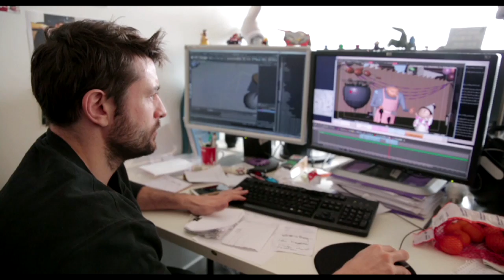Lo que trae Mi Villano Favorito 2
Cinescape te cuenta cuales son las nuevas y divertidas aventuras de Mi Villano Favorito 2